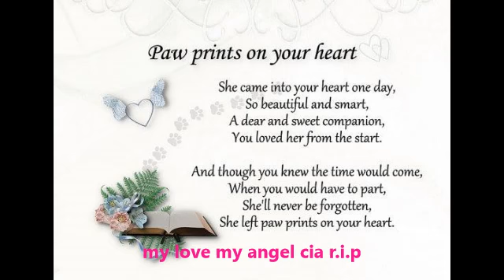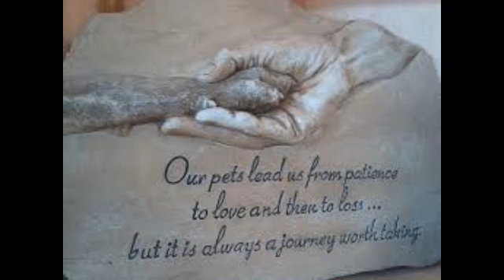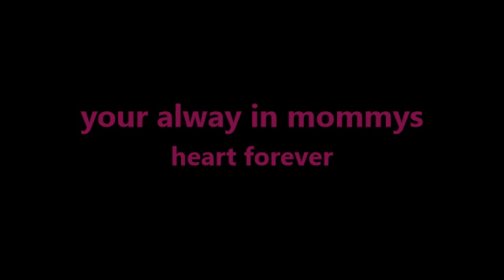princess cia 4